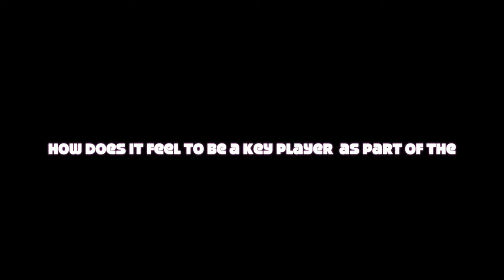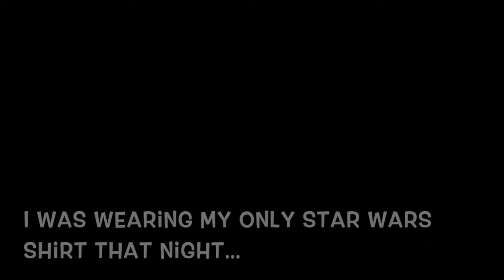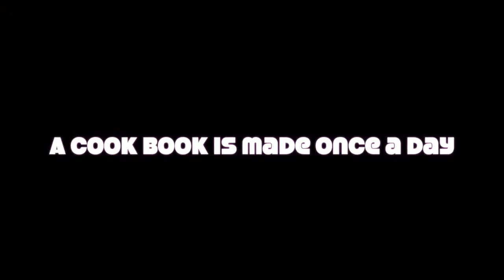(Player Lounge) Xavier Jackson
The durable Marquette running back is good at answering true/false questions and used to get lost in school. He's grateful for his coaching staff and claims that everyone on the team drives trucks.